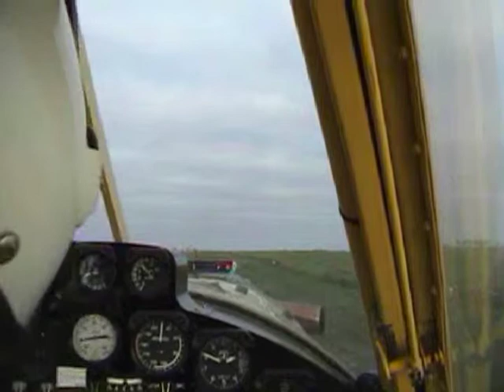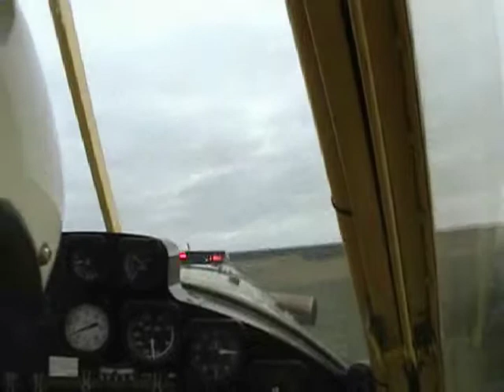Minnedosa 2004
This is one of the first ones I did. Weed control on fallow in Manitoba, Canada. Simply an anologue camera (hence no visible prop) on the bulkhead behind me. Music thanks to Greg Brown.